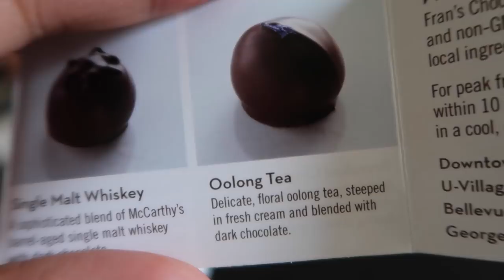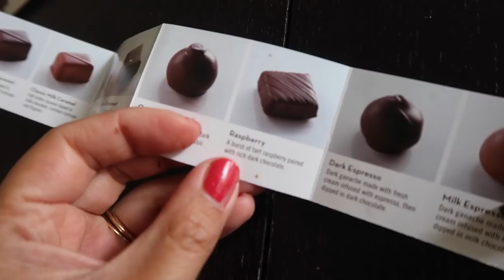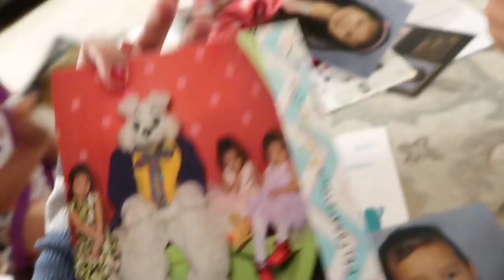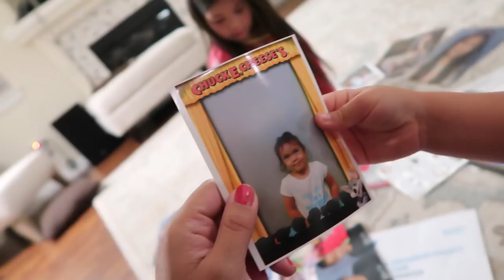The most intense at home workout I've ever done - ItsJudysLife Vlogs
Our gym is closed for maintenance so I decided to pick a high intensity workout from youtube. BOYYYYY OH BOY did it kick my askkkk. Literally sore all over, but glad I did it! Tune in for a new itsjudyslife vlog 12PM PST!

Judy's Links

Benji's Links

Vlog Camera We Use:

Blendtec Blender